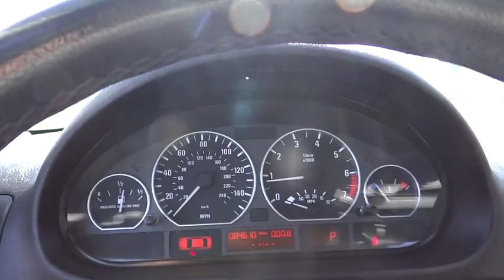2003 BMW 330 Denver, Boulder, Lakewood, Aurora, Cheyenne, Wyoming, CO 2393DA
2003 BMW 330

O'Meara Ford
400 W. 104th Ave.